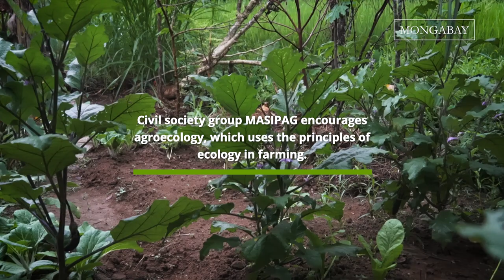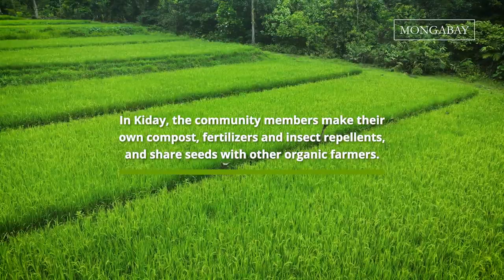This community rebuilt its farms with sustainable methods in the Philippines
In the wake of devastating floods in 2004, the residents of Kiday, Philippines, embarked on a journey of resilience and sustainability. This video explores how this community rebuilt their farms using agroecology and agroforestry practices after the disaster. With communal plots and private gardens, they now embrace organic methods to rebuild their lives and protect the environment. However, their commitment to sustainable agriculture faces challenges, including a lack of government support and the construction of the Kaliwa Dam upstream, which poses a new threat.